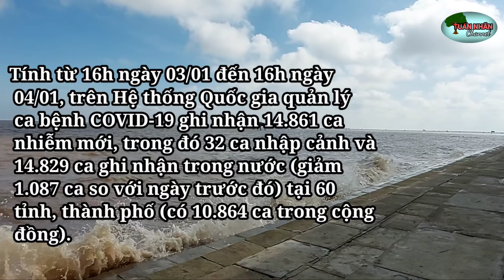TIN TỨC COVID TIỀN GIANG 4/1:85 FO MỚI, 10 CA TỬ VONG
theo nguồn tin tuyengiaotiengiang.vn
sở y Tế
Bộ y Tế

© Video created by TUẤN NHÃN CHANNEL
© Bản quyền thuộc về TUẤN NHÃN CHANNEL | Copyright by TUẤN NHÃN CHANNEL